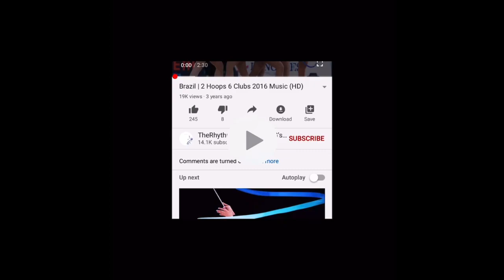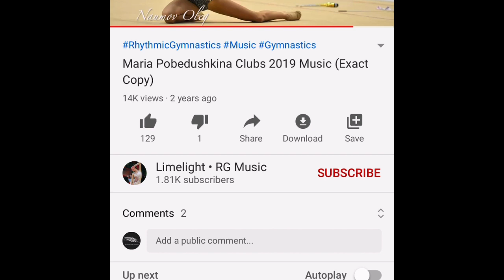My Movie 2